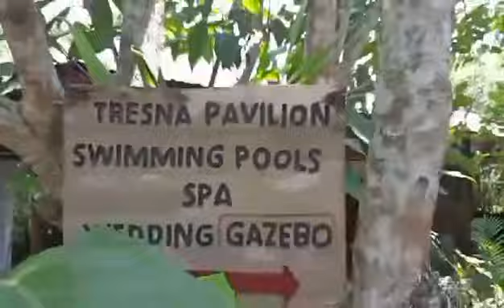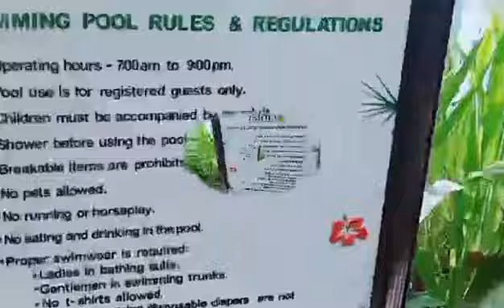Cintai Corito's Garden Balete, Batangas || Father's Day Celebration part II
...pagkatapos naming kumain sa kanilang Resto namasyal na kami sa kanilang Garden, Villas atbp.